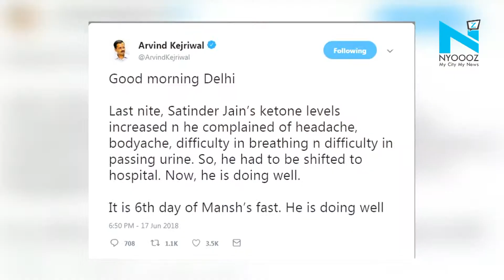Sit-in protest: Fasting AAP minister Satyendar hospitalized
Delhi minister Satyendar Jain, who  is on fast with his colleagues CM Arvind Kejriwal, Gopal Rai and Manish Sisodia at LG Anil Baijal’s home has been hospitalized last night.
Jains complained of high ketone levels, headache, bodyache, difficulty in breathing and difficulty in passing urine.
However, Delhi CM Arvind Kejriwal said that Jain’s health is stable now.
Meanwhile, the sit-in protest by AAP leaders against alleged strike being observed by IAS officers in Delhi has gained support by CPM.